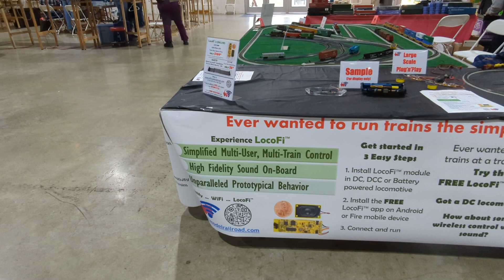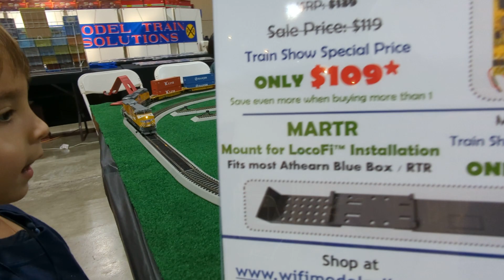LocoFi booth at the Great Train Show, Pleasanton 2023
Apart from the consisting and steam in action at a public show, did you notice?

1. The Athearn Genesis Burlington Northern was acting as the router.
2. The deadrail section is the track with the black roadbed.
3. We also had N scale (installed in the trailing boxcar) at display.
4. The louder, richer, fuller sound of the large scale modification.

We had kids operate the trains and they loved it. And so did we!